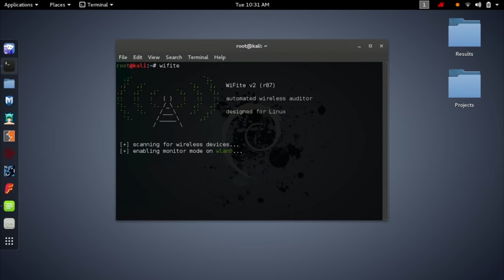Things I Like & Dislike about Cyber Security